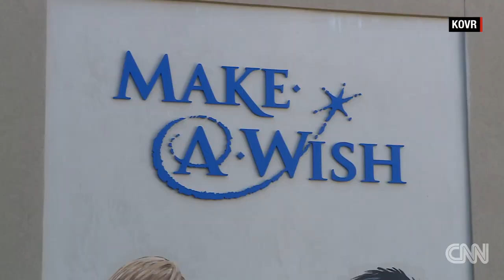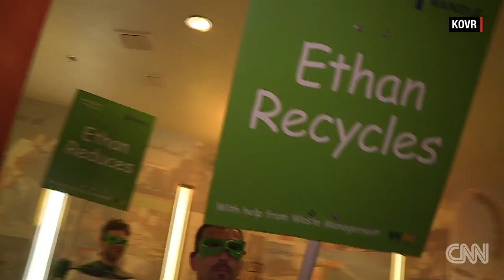Garbage men make sick child's dream come true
Six-year-old Ethan wants more than anything to be a garbage man, and the Make-A-Wish Foundation of Northern California will help him do just that.